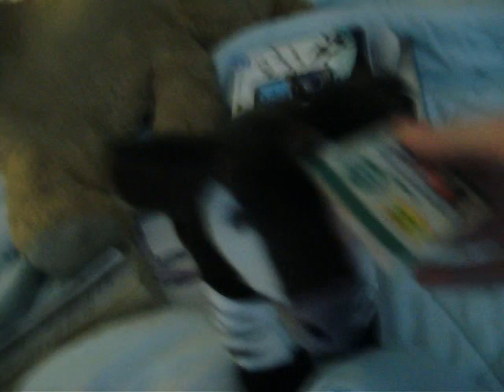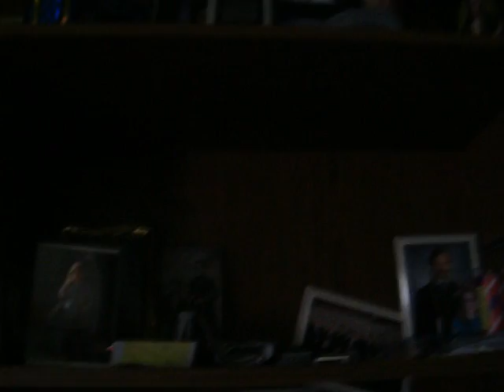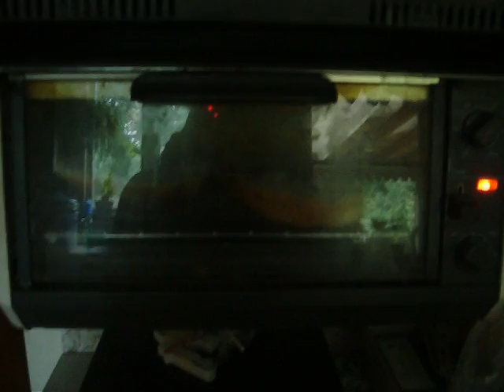8.5.09 - Wednesday the First and the Randomness of Abby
Hey all! Sorry this took so long. It's been an adventure - and a ridiculous one at that. Technical problem after technical problem, glitches, internet fails, needing to leave early, and a few beginners' mistakes made this take a TON longer than I expected. Forgive it being far from perfect, because I've never done anything like this before and am figuring it out as I go along. Hopefully next week goes far more smoothly. - Abby